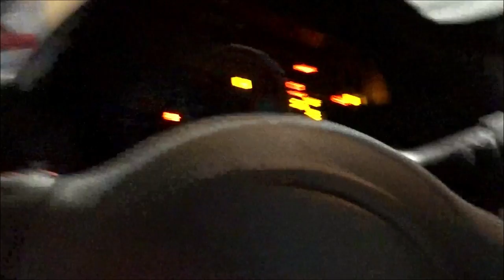TRD CANARDS FOR MY BRZ! (Destroyed My Front Lip)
In this video I install several new modifications for my Subaru BRZ! I also had something unfortunate happen to my Greddy Front lip when filming this video.